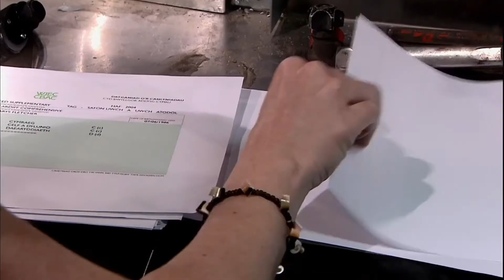Who Is Jack Harkness? | Day One | Torchwood